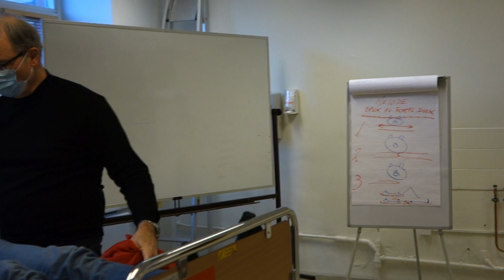Method no 1 - put the sliding sheet underneath the patient. Solutions for health care professionals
Smart and intelligent alternative solutions to heavy physical burdens in health care business;

How to perform and behave as professional nurse, paramedic, physiotherapist, occupational therapist, x ray staff and nurse assistant.
How do we create the best solutions for the patients and the easiest ones for the professionals?

This is the topic and the core interest of Mr. Per Halvor Lunde,
M. Ph. - physiotherapist, educator and mentor - and the videos presented